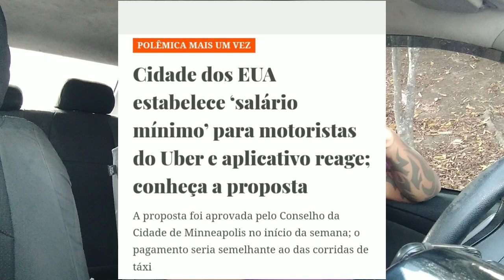"ENFIM CHEGOU O SALÁRIO MÍNIMO"